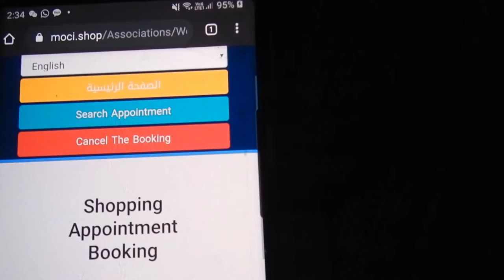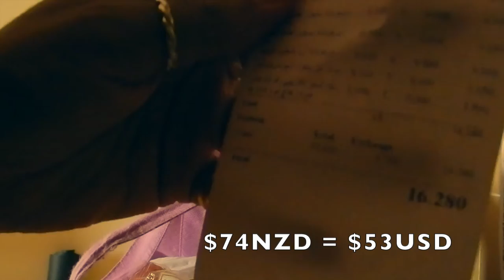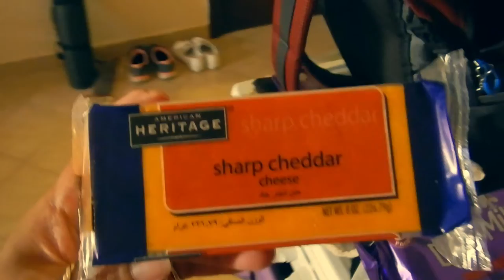Food shopping during the outbreak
Hi travellers,
This video shows what food I bought during the outbreak with the small co-op that was available in our closed off suburb.

Yes, there is a lot, a lot of chocolate.  There were not a lot of choices in this thrown together, recently opened because of the outbreak attempt at a grocery store.

Many items were large and since I am on foot, not possible to carry.  Plus some items were in packs of larger sizes.

I use Momondo travel search engine to book my flights:

Alternatively you can book your next flight through this link with Expedia: